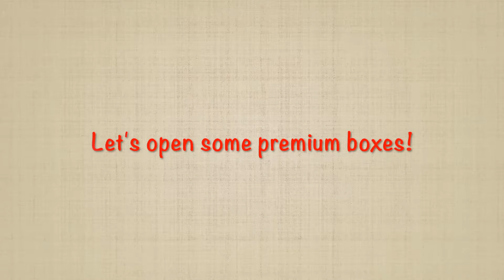Tsum Tsum Pocahontas and Mulan (Lucky Time) Quick Skill Demo and PBO #63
We open up premium boxes to get Pocahontas and Mulan in this Disney Tsum Tsum Lucky Time!

This video includes:
- Premium Box openings
- Quick skill demos for Pocahontas Tsum Tsum and Mulan Tsum Tsum  (start at about 1:49)